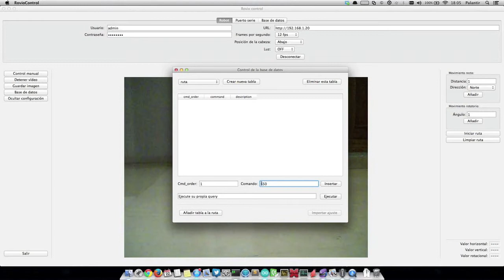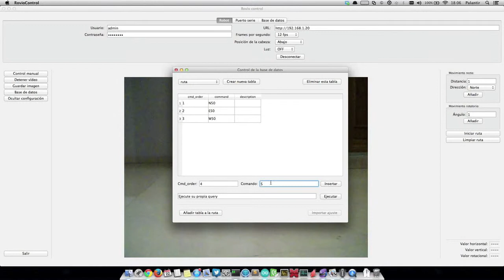RovioControl - Creating a path table in the DB and executing it